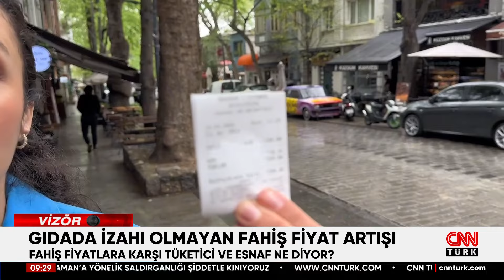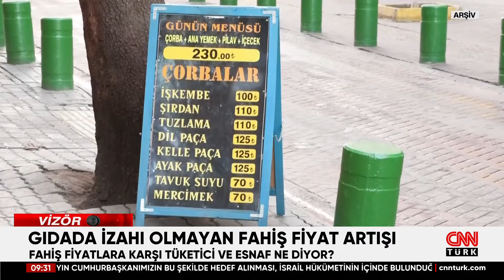VİZÖR | Gıdada Bu Fiyat Artışının İzahı Yok! Fahiş Fiyatlara Tüketici ve Esnaf Ne Diyor?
Özellikle son birkaç aydır gıda fiyatlarında sebebi izah edilemeyen yükseliş var. Bu yükseliş tartışma konusu oldu... Peki tüketici ve esnaf bu duruma ne söylüyor?